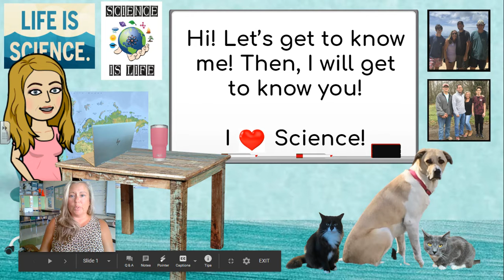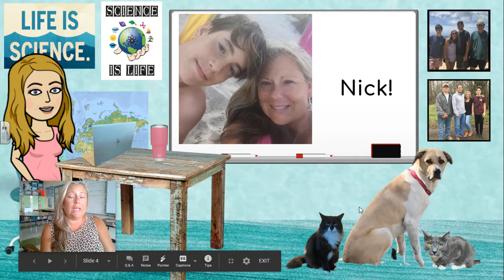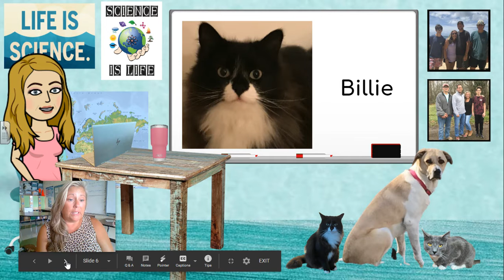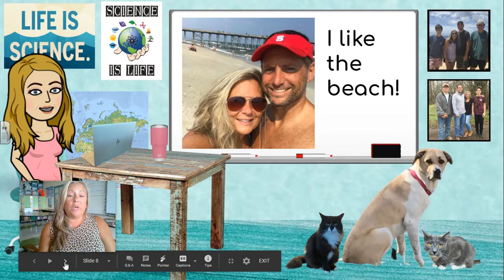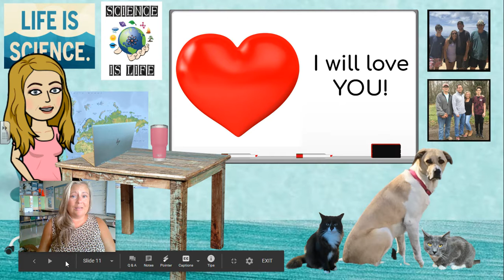Godfrey Welcome 20 21